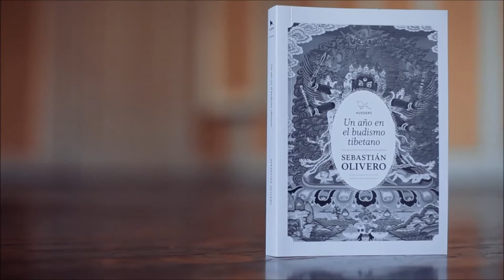Sebastián Olivero en Ojo en Tinta - Un año de budismo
Segunda temporada de Ojo en Tinta en 13C.
Capítulo #10 - Una experiencia religiosa

Entrevista realizada por Patricio Contreras en el Centro Holístico Chad en Ñuñoa, Santiago.

Productor: Juan Eduardo Castellón
Director: Marcelo Kiwi